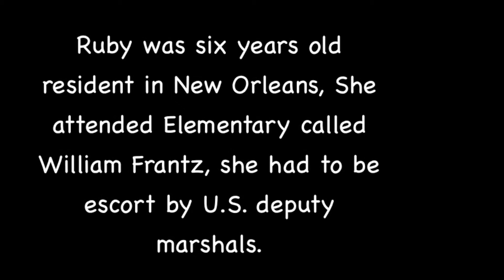The Frist A-A Girl Goes To A All White School (Elementary)